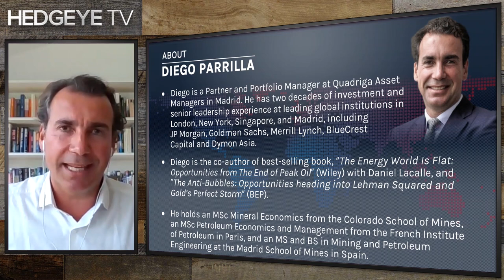A Real Conversation With Diego Parrilla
**This webcast originally aired live on Hedgeye.com on May 26, 2020**

Join Hedgeye CEO Keith McCullough and Diego Parrilla, best-selling author and portfolio manager at Quadriga Asset Managers, in this pro-to-pro investing discussion about the current market environment.